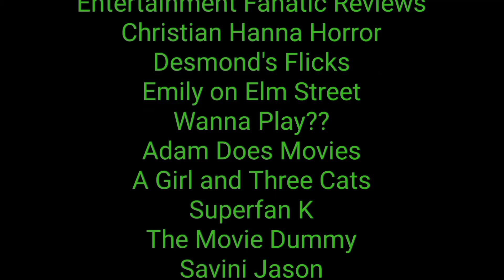Top 5 Movies I Used To Hate But Now Love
I rank 5 movies I didn't like a first but have grown on me. What are some movies you had to rewatch to enjoy?